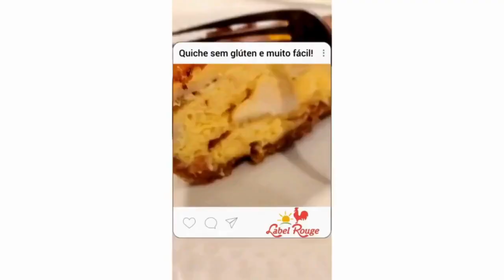Quichê Sem Glúten com Ovos Orgânicos Label Rouge!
Descubra a perfeição do sabor com nosso quichê sem glúten, enriquecido com a qualidade dos ovos orgânicos Label Rouge. Uma explosão de delícias que vai conquistar seu paladar! Assista ao vídeo, prepare essa receita incrível e compartilhe com quem adora sabores autênticos. 🎥😋